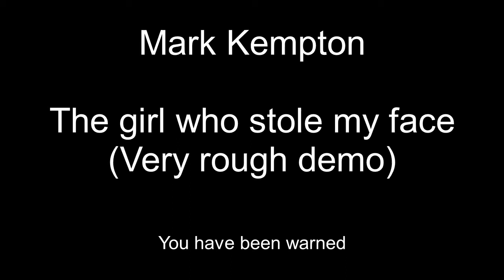The girl who stole my face by Mark Kempton - Very rough demo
As well as being good at cultural misappropriation, my mind is quite good at facial misappropriation. After a particularly heinous recent case I was speculating "Madam, I believe someone has stolen your face" and then thought "Officer! There goes the girl who stole my face!" and this song started its journey of becoming.

This is a really rough demo. It's meant to have a female vocal so I pitched it high, a bit to high for me. My guitar died just before I recorded it so it's played on my beautiful baby guitar, which is a piece of crap I got from a junk shop (but I love it so). The bass and drums are monotonous but it captures the punkness I'm after and is a good romp so I thought I'd post it anyway. No video, just a picture the punk band I was in when I was a kid. I played bass, hence the sidies. L-to-R: Fi, Dave, Chris, me. I believe the handbag was purple suede.

As they used to say on Tiswas: This is what they want!